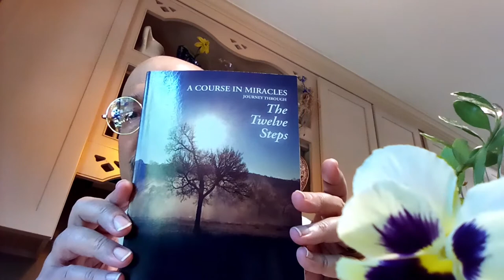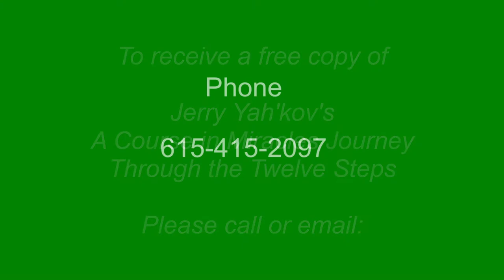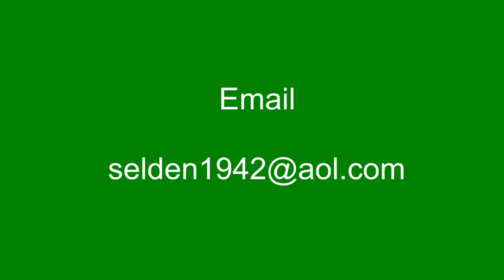Spiritual Awakening 101 - Episode 225